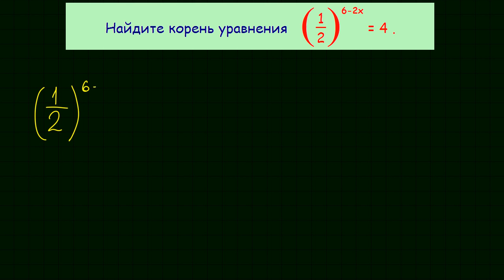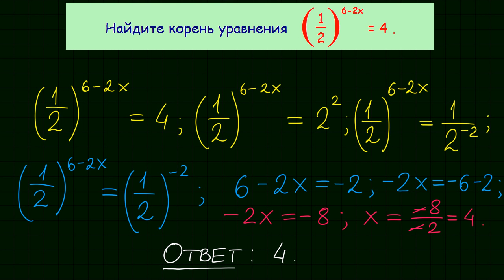Задание 5 ЕГЭ по математике. Урок 8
Прототип задачи 5 ЕГЭ по математике. Урок 8.
Найдите корень уравнения   (1/2)^(6-2x) = 4 .